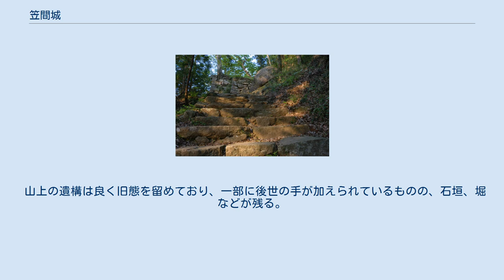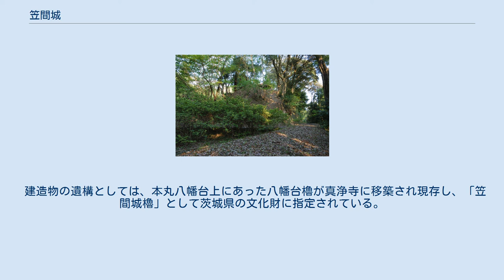笠間城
笠間城（かさまじょう）は、茨城県笠間市の佐白山にあった日本の城である。
江戸時代には、笠間藩の藩庁が置かれた。
 鎌倉時代、この地域は真言宗の正福寺と徳蔵寺の勢力争いが盛んであり、両寺院の僧兵たちが争っていた。
劣勢であった正福寺勢が下野守護宇都宮頼綱に援軍を求めたところ、頼綱は甥の笠間時朝（塩谷時朝）を派兵した。
時朝は元久2年(1205年)、徳蔵寺の僧兵と戦うための拠点として佐白山山麓に麓城を築城し、徳蔵寺を討った。
ところが麓城の規模があまりにも大きかったため、味方のはずの正福寺の僧兵までも時朝に敵対した。
時朝は結局正福寺と徳蔵寺を滅ぼした後、承久元年(1219年、堅固な城を佐白頂上に築城した。
これが笠間城の起こりである。
その後笠間氏は18代にわたって笠間を治め、南北朝時代の5代笠間泰朝の時には、南朝に属して勤王の兵を挙げ、北朝の佐竹義春の攻撃を受けたが、籠城戦の末これを撃退している。
 天正18年（1590年）の小田原征伐の際、18代笠間綱家が宗家の宇都宮氏に逆らい、同戦役後宇都宮氏に攻められ滅亡した（通説では笠間氏が後北条氏に組したために宇都宮氏に攻められたとされているが、笠間綱家が宇都宮氏に従って小田原征伐に参加した記録が存在するため、別の理由であると考えられている）。
その後、一時宇都宮氏が支配した後蒲生郷成が入城し、この郷成の手により織豊系城郭に改修されたと考えられている。
 慶長5年（1600年）関ヶ原の戦い後には松井松平家が入り、その後小笠原氏が入ったが改易されて、ついで戸田松平家が入り、そして永井氏が入った。
その後、外様大名の浅野氏が2代、井上氏が2代、本庄氏が2代、再び井上氏が3代入った後、牧野貞通入城以後廃藩まで牧野氏8代が居城した。
 佐白山山頂の天守曲輪を中心に、東から北に掛けての山腹に郭を重ねる。
天守曲輪および大手道には、関東の城郭には珍しく、石垣が多用されている。
天守曲輪には天守台が設けられ、2重の天守が建てられた。
 主郭部は、天守曲輪から本丸、二の丸、大手門に掛けての郭群により構成されるが、北方の谷に面した尾根上にも、横堀を伴う複数の郭が存在する。
また、本丸南方にも横堀が存在し、東端は竪堀となって山麓に向けて下る。
居館は、佐白山の北東山麓に置かれた。
 天守は2重で、「常盤国笠間之城絵図」（正保城絵図）では天守曲輪にその姿が描かれているが、具体的な外観や構造はわかっていない。
笠間城の明治廃城後、解体を受けた天守の用材は佐志能神社（笠間城天守台に所在）の拝殿に使用されている。
中井均は、転用材を使用したという拝殿の状態から、天守をそのまま改築して造ったものと推測している。
また、田中嘉彦（笠間史談会会長）は調査によって、天守は移築現存する八幡台櫓とほぼ同一の構造であったと推測している。
 山上の遺構は良く旧態を留めており、一部に後世の手が加えられているものの、石垣、堀などが残る。
山麓居館部の保存状態は必ずしも良くないが、現在佐白山麓公園として整備され公開されている。
 建造物の遺構としては、本丸八幡台上にあった八幡台櫓が真浄寺に移築され現存し、「笠間城櫓」として茨城県の文化財に指定されている。
また、薬医門形式の城門2棟が、市内の民家に移築され現存する。